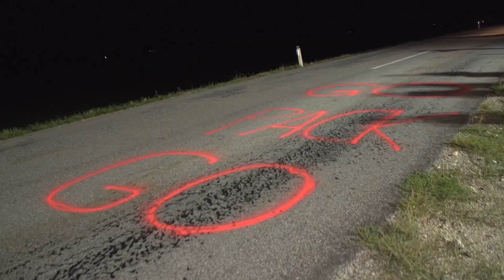Race Around Austria 2018 - Die Nacht der CHALLENGE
Unglaubliche Stimmung auf der Strecke beim Race Around Austria 2018!